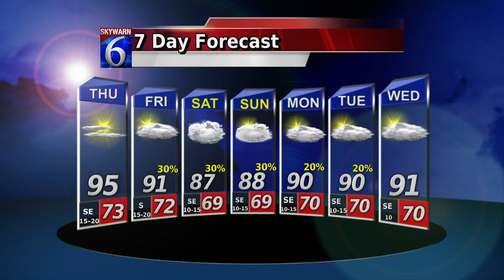Telemundo 6 11 15